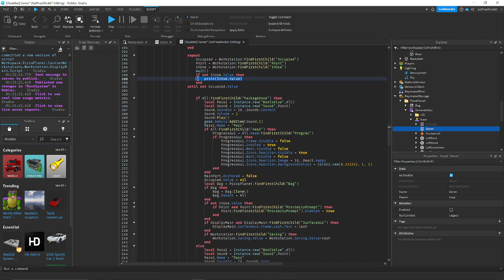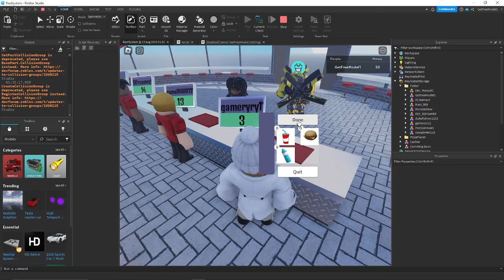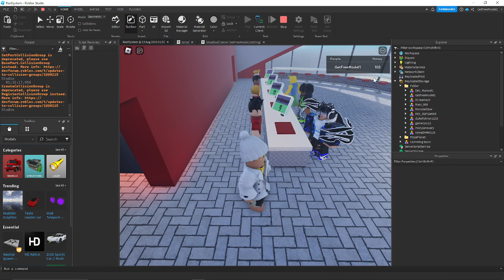Roblox Studio WorkSystem V2 / CashierWorkers